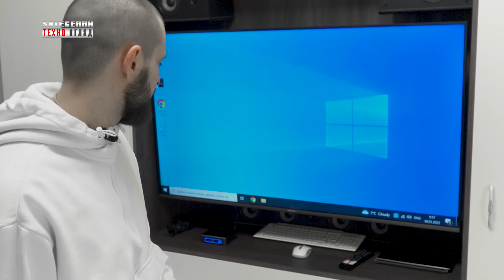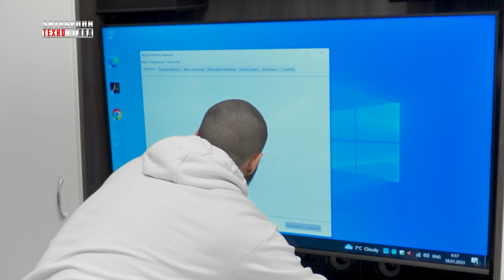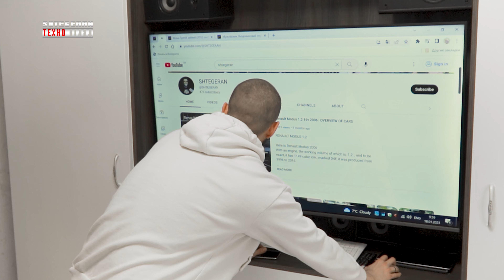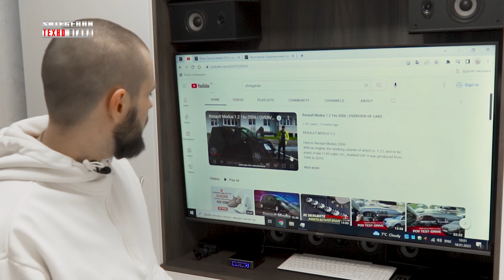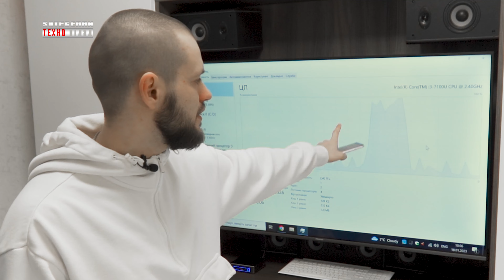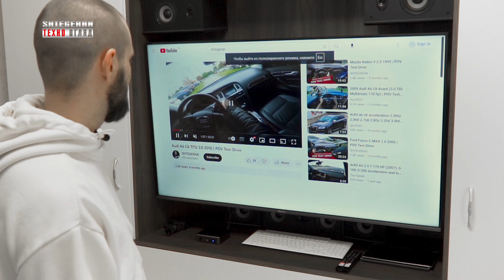Міні комп'ютер / Неттоп Intel NUC 7 Mainstream Kit (NUC7i3BNK) | ОГЛЯД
Вітаю друзі
Нещодавно я відкрив для себе таку цікаву річ як МІНІ НЕТТОП
І сьогодні ми познайомимося з одним із них.

Друзі…
Пернед вами: Intel NUC 7 Mainstream Kit
З попередньою кодовою назвою: Baby Canyon ))

І так… простими словами це МІНІ системник для вирішення якихось не складних завдань.
Чому саме не складних?
Тому що це найслабший та найдешевший в своїй лінійці девайс.
Давайте ми пройдемся по основним характеристикам і ви все зрозумієте:
І так на борту тут…
 Двох ядерний процесор Intel Core i3, 7 покоління з базовою частотою 2,40 GHz
Оперативної памяті тут 4 Gb
Застосовується DDR4
Яку можна розширити до 32 Gb (має 2 слоти)

Є підтримка підключення аж 3-х дисплеїв
через HDMI 2,0 та USB-C 3.1 (DP1.2)
Також вбудована відео карта Intel HD Graphics 620 має можливість виводити зображення з розширенням 4K (4096 x 2304  60 Hz) з обох портів

Пристрій має 4 портів USB 3.0
2 на передній частині корпусу та 2 на задній
Також на передній частині ми маємо роз’єм для гарнітури, кнопку живлення та індикатор роботи синього кольору який виконаний ось таким чином.

також інфрачервоний датчик приймача та два мікрофони з боків.

На боковій панелі з однієї сторони ми бачим слот для карт SD, на іншій нічого немає

на зайдній частині в нас є:

* роз’єм живлення на 19V
* 1 вихід HDMI 2,0
* 1 слот USB-C
* та 2 USB 3.0
* та 1 порт SATA 6.0 Gb/s
* та два отвори для вентиляції

Використовує SSD Диск на 240 Gb
який в нашому випадку розділенний на 100 Gb та 140 Gb

Також звичайно присутні Bluetooth та Wi-Fi

Доречі даний прилад має потужність всього 15W та є АПСОЛЮТНО БЕЗШУМНИЙ (зняти як він включається)

Якщо комусь цікаво продивитися мануал повністю, залишу посилання під даним відео.

А тепер коли ми з вами познайомилися з основними характеристиками і вже маємо розуміння про потужність даного приладу я розповім вам свій досвід та враження від використання даного девайсу.

На мою думку даний неттоп це альтернатива класичним ноутбукам
Та в основному такі прилади можна використовувати в міні бізнесі наприклад в острівці з кавою.

Та особисто я розглядаю можливість використовувати його в автомобілі.
Наприклад можна поставити в мінітмен або автобус великий ТВ та підключити даний неттоп.
Таким чином ми отримаємо повноцінний ПК та ТВ в перевезенні пасажирів або в подорожах.

Також розглядаю його як приставка для ТВ як на кухні так і в кімнаті.
Чисто для перегляду фільмів.
Він зручно може сховатися за телевізором.

Зручність полягає в тому що не потрібно кожного разу щось підключати а все вже підключено штатно.

Особисто я розглядаю такий варіант в своєму майбутньому автомобілі на якому планую подорожувати та знімати для вас фільми.

Отже чи можна ним замінити ноутбук в звичайних умовах? – НІ як на мене це не зручно.
Чи можна використовувати його в бізнесі? – так! Це мега зручно!
Наприклад:
• Якщо ваша робота пов’язана з презентаціями та виступами.
Ви легко можете підключати свій девайс до будь якого екрану щоб  провести виступ, презентацію хоча з ноутбуком буде як на мене зручніше.
• Або можливо ваша робота має якісь дані або файли які не хочеться залишати на роботі тому можна забирати весь пк додому кинувши його просто в карман.

А в загальному для роботи або навчання.
Я б вам конкретно цей не радив би!

Його основна задача як на моє розуміння бути транспортабельним!
На цьому все!

Якщо маєте досвід чи ідею для використання данного девайсу пишіть в коментарях всім буде цікаво !

Номер картки для підтримки каналу можна знайти в розділі "Про канал" на сторінці каналу:)
Дякую :)